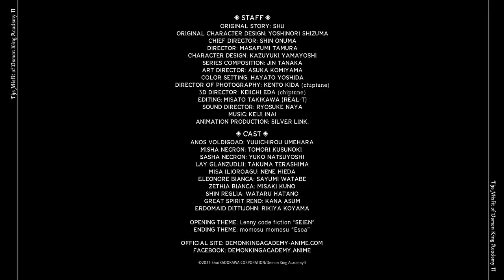The Misfit of Demon King Academy II | Official Trailer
The Misfit of Demon King Academy II: History's Strongest Demon King Reincarnates and Goes to School with His Descendants is streaming now on Crunchyroll!

[ ABOUT The Misfit of Demon King Academy II ]
The tyrannical demon king 〈the misfit〉 shows the trajectory he will endeavor in this new era.

The series was originally a light novel written by Shu, starting in April 2017 on the web novel site Shosetsuka ni Naro. It was then published by Dengeki Bunko (KADOKAWA) in March 2018, becoming a hit novel that has published over 2.2 million copies up to date. The illustrations were created by Yoshinori Shizuma.

The first season of the TV animation series began broadcasting in July 2020. It offered a main character with incomparably immense presence along with charming heroines, which were well received in Japan as well as abroad.

And now, after 2 years since the last broadcast, the misfit is coming back! The most popular arc of the original story, the Great Spirit Arc, is finally getting animated. The one that has appeared in front of Anos, who prevented the war between demons and humans, was a new “child of the god” who has come to annihilate the tyrannical demon king .

The misfit who overcomes all odds heads on to a new battle.

“After being reincarnated into a peaceful era, I’ve learned how to hold back a bit.”

[ STAFF ]
Original Story: Shu
Original Characte Design: Yoshinori Shizuma
Chief Director: Shin Onuma
Director: Masafumi Tamura
Character Design: Kazuyuki Yamayoshi
Series Composition: Jin Tanaka
Sound Director: Ryosuke Naya
Animation Production: SILVER LINK.

[ CAST ]
Anos Voldigoad: Yuuichirou Umehara
Misha Necron: Tomori Kusunoki
Sasha Necron: Yuko Natsuyoshi
Lay Glanzudlii:Takuma Terashima
Misa Ilioroagu:Nene Hieda
Eleonore Bianca:Sayumi Watabe
Zethia Bianca:Misaki Kuno
Shin Reglia:Wataru Hatano